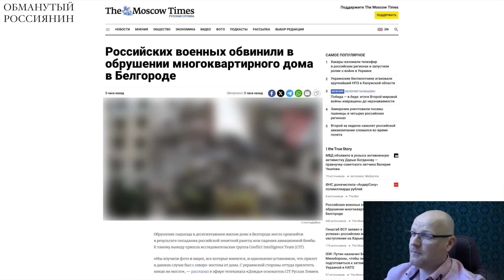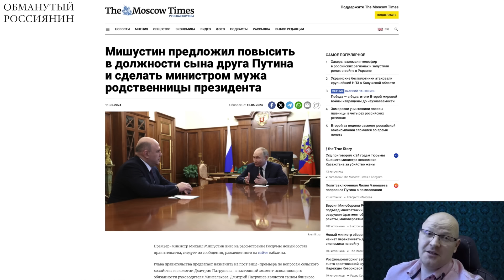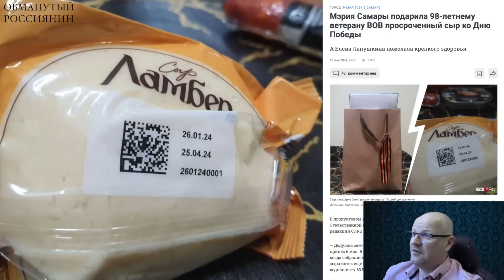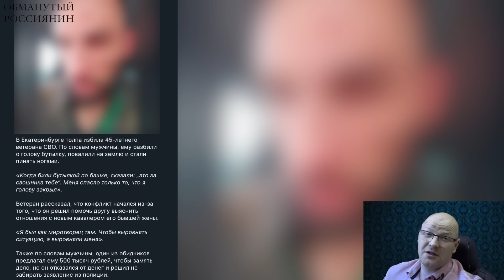🤣Ржака. №319. Обманутый россиянин. Скрысенные налоги, схрюченные дворцы, скопыченные солдаты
Две авиабомбы ФАБ-500 уронил вчера Шойгу на территории Белгорода. Президент Гвинеи Бисау попросил сына Кадырова научить его стрелять. В Самаре администрация подарила 98-летнему ветерану просроченные продукты. Канал "Обманутый россиянин"

Перевод в евро можно сделать здесь:
HORDON DMYTRO
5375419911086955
Swift code: UNJSUAUKXXX
Kyiv, Ukraine

Перечислить на дроны криптовалюту можно здесь:
bc1qmt4x7l5t76z9tf4j67uqdf4cd0pnv5hxaz8upk
Ethereum ( ERC20 )
0x88bd1932eA252e800a23DA740f4DD0759B0E310f
USDT ( TRC20)
TUuuUi9eMVLNoxFsR3WA8THNRyo6gUXC2x